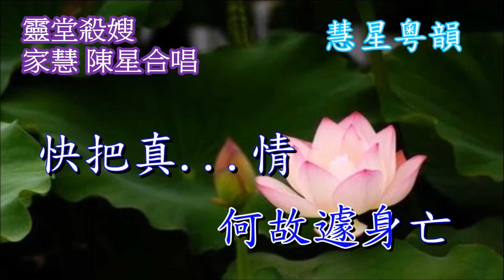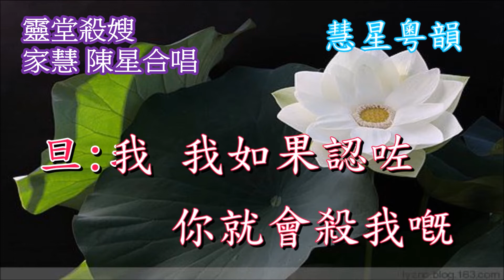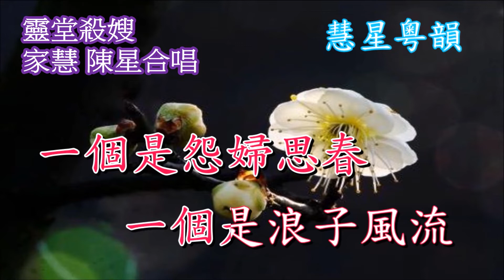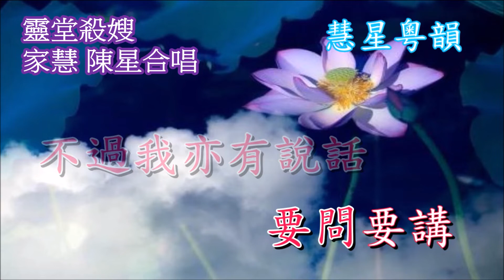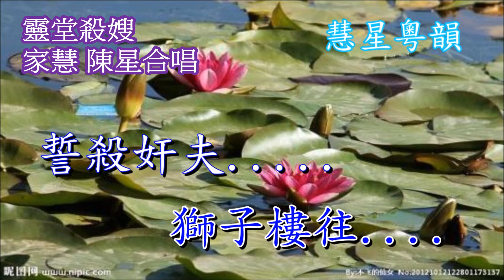【慧星試唱】靈堂殺嫂 家慧 陳星合唱